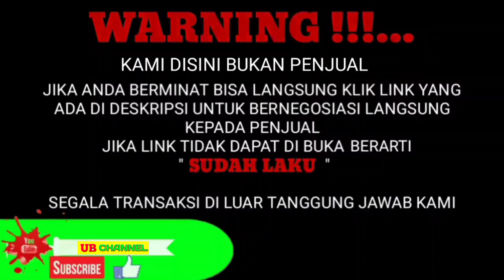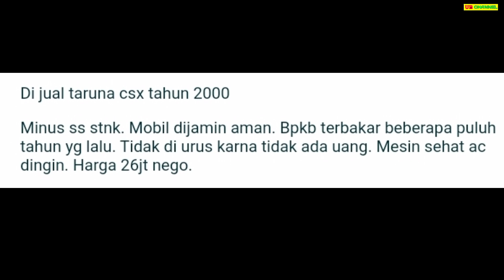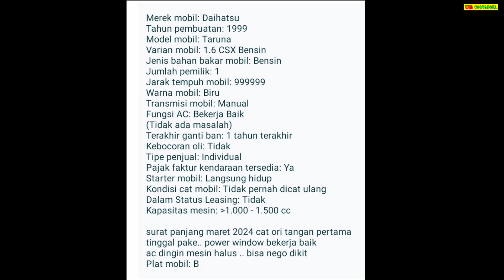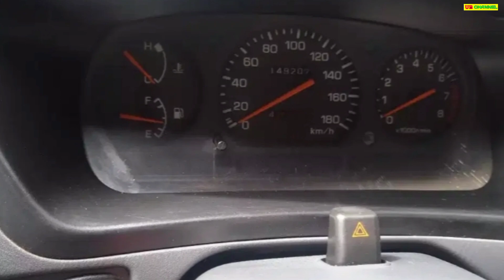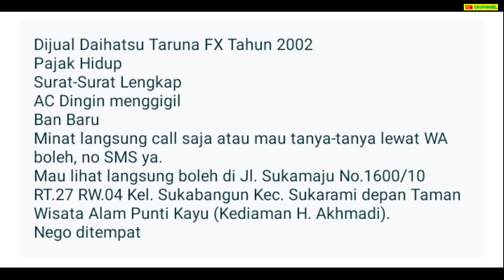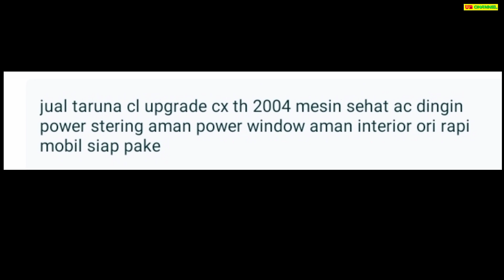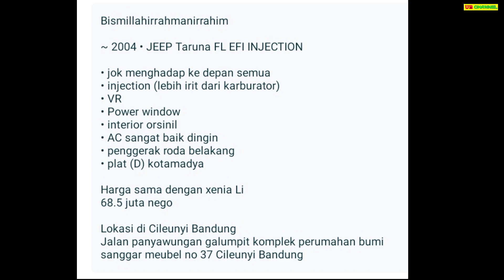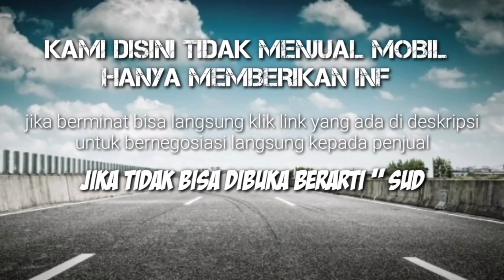HARGA DAIHATSU TARUNA BEKAS HANYA 20 JUTAAN MASIH BISA NEGO MURAH BURUAN DIBELI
7 DAIHATSU TARUNA BEKAS MURAH HARGA MULAI 20 JUTAAN

AWAS PENIPUAN !!!...

1. DAIHATSU TARUNA 1.6 CSX TH.2000

46

49

57

58

68

82

Terima Kasih..